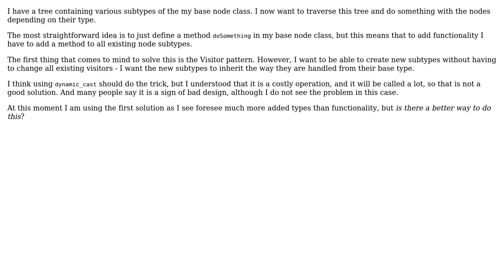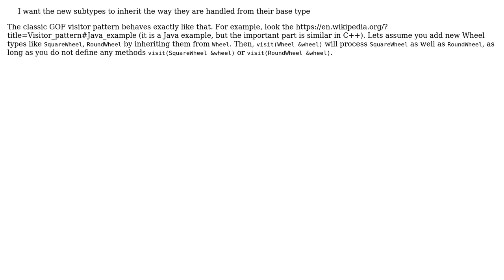Software Engineering: Expandable alternative to Visitor pattern for tree traversal?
With thanks & praise to God, and with thanks to the many people who have made this project possible! | Content (except music & images) licensed under CC BY-SA | Music | Images & others | With thanks to user Oebele user Doc Brown and the Stack Exchange Network Trademarks are property of their respective owners. You are responsible for your own actions.